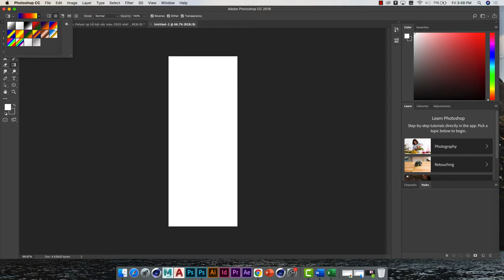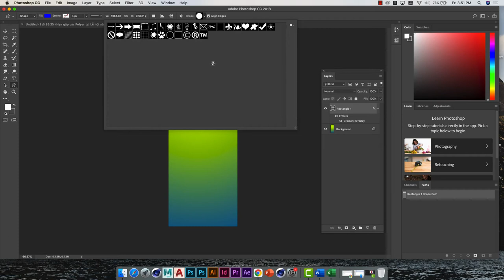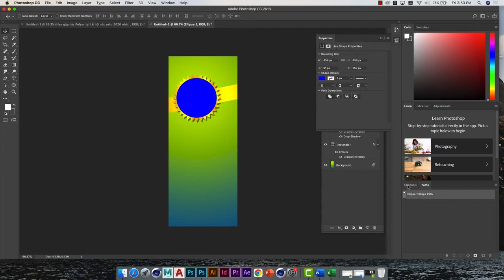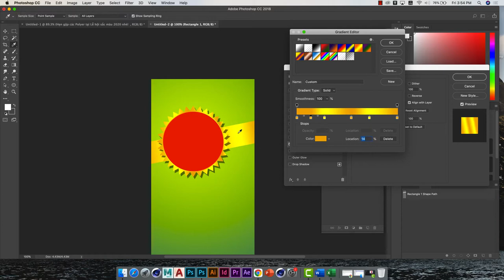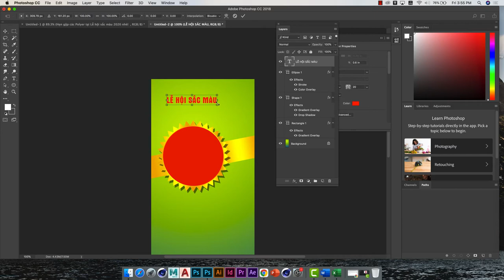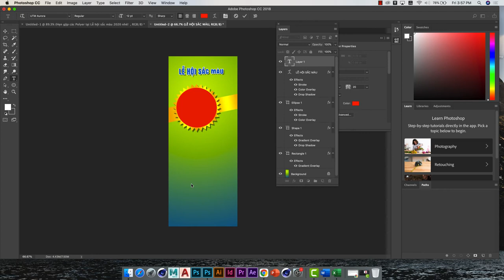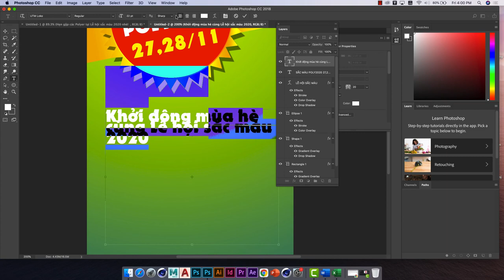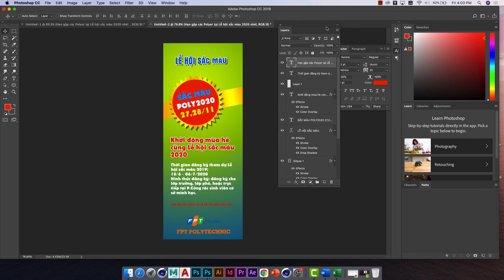✔️ Thiết kế standee bằng Photoshop | Học Photoshop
🗂   Học đồ họa cùng Thầy Tư Vlog - Học đồ họa miễn phí
✔️ Thiết kế standee bằng Photoshop
Down hình thực hành tại đây: